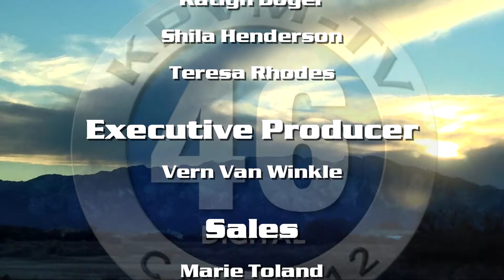11/08/2016 News 46 4 of 4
Anchor: Deanna O'Donnell & Eunette Gentry